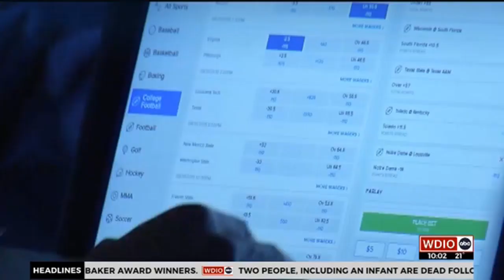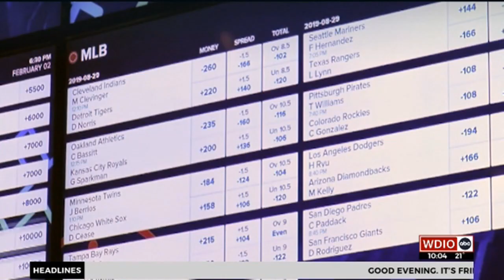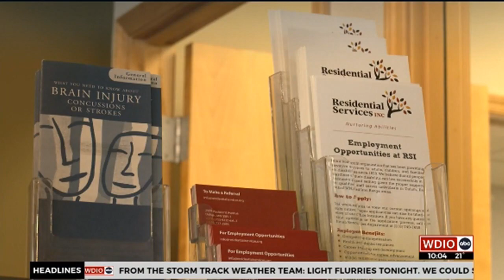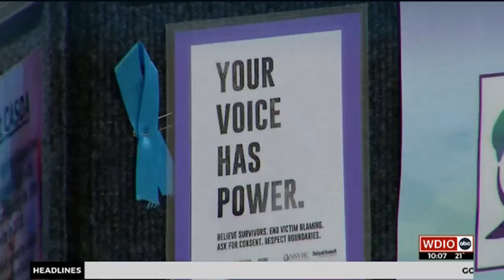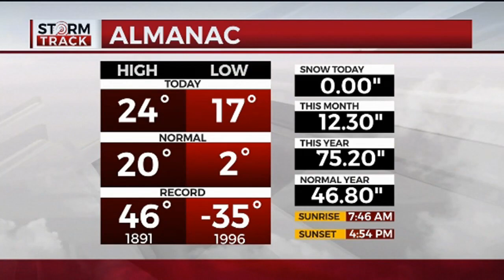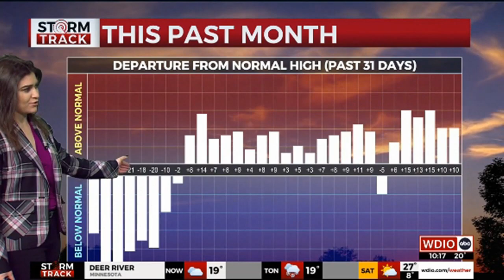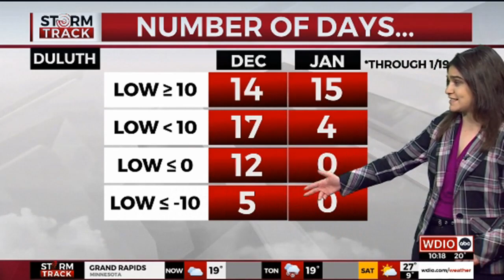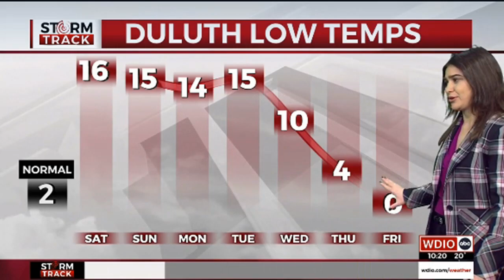WDIO 10pm News (January 20, 2023)